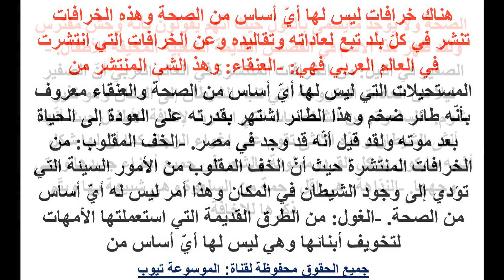خرافات تعرف الان على أكثر الخرافات المنتشرة في الوطن العربي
تعرف اكثر الان من خلال الفيديو واحصل على المعلومات كاملة وتعرف على الخرافات المشهورة بالوطن العربى تعرف الان